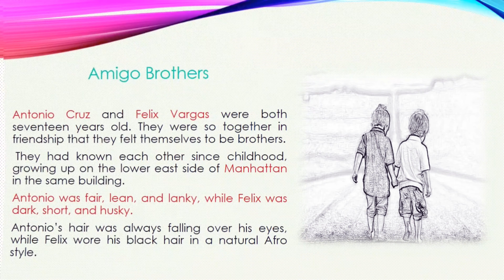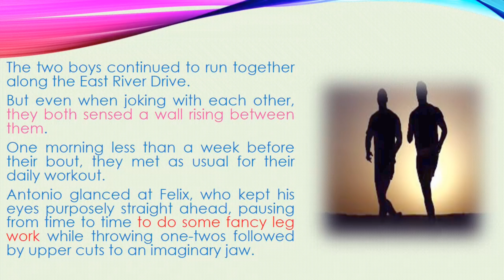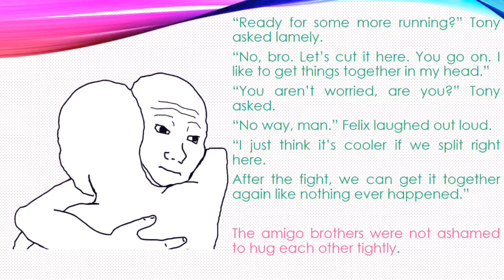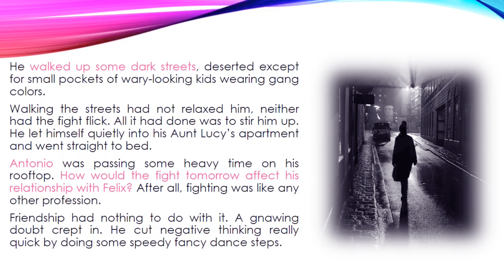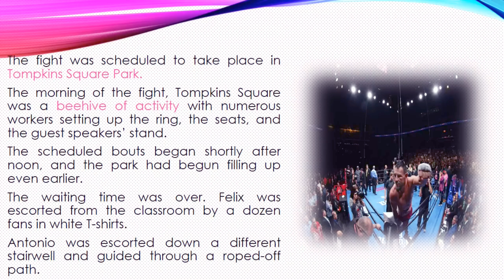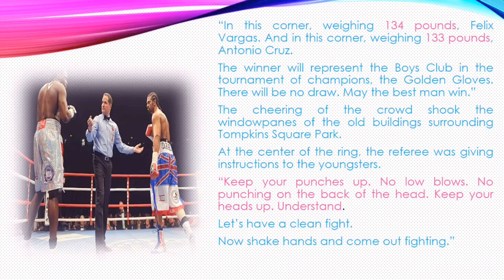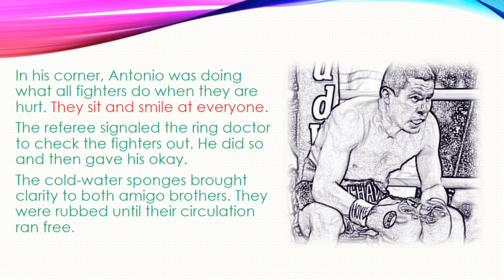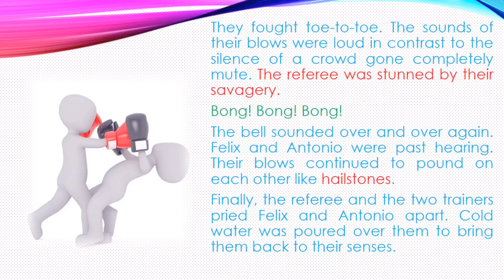AMIGO BROTHERS BY PIRI THOMAS - FULL SUMMARY BY NEENA INEES C (WITH MALAYALAM TRANSLATION)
HSS ARIMPUR
BY NEENA INEES C